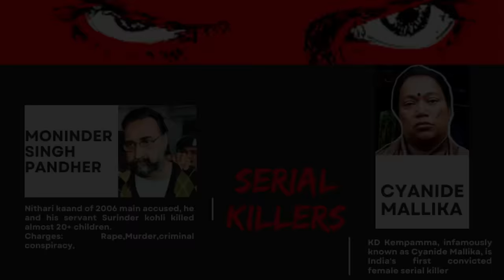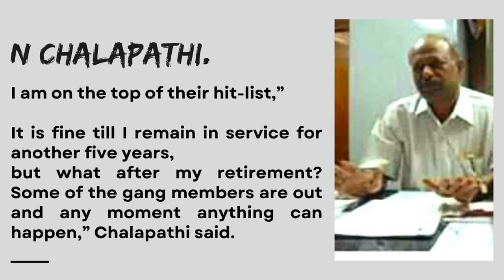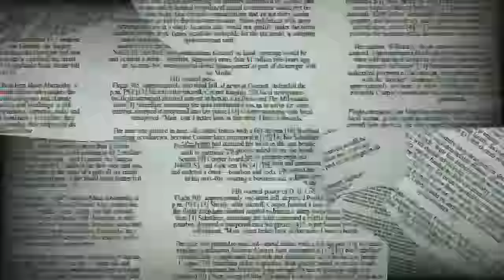Dandupalya Gang True Story | कर्नाटक का ऐसा मामला जिससे देहल गया था भारत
Dandupalya Gang Crime Story in Hindi.

This is a Solved Crime Case of the Dandupalya gang of Karnataka which was active between 1996 to 2006.
The Dandupalya gang was a notorious criminal gang that operated in the southern Indian state of Karnataka, primarily in and around the Dandupalya area of Bangalore. The gang was involved in a range of criminal activities, including robbery, murder, and r@pe, and was responsible for several high-profile crimes in the region.

The gang came to national attention in 2012 when a film titled "Dandupalya" was released, which purported to be based on the true story of the gang. However, there has been significant controversy over the accuracy of the film's portrayal of the gang, and it is widely believed to have sensationalized and distorted the actual events.

The gang's most notorious crime was the murder of a family of five in the outskirts of Bangalore in 1999, which shocked the state and drew widespread media attention. The gang was also involved in a series of robberies, kidn@ppings, and murders over the years, and was known for its brutal¡ty and ruthlessness.